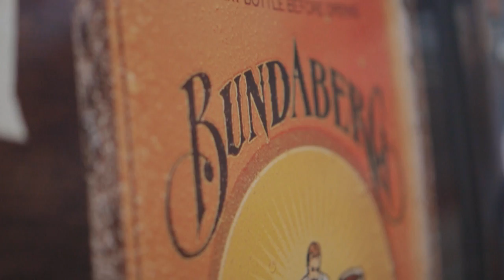Valley Fiesta 2014 Highlights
Check out our official highlights video & relive the weekend that was Valley Fiesta 2014...